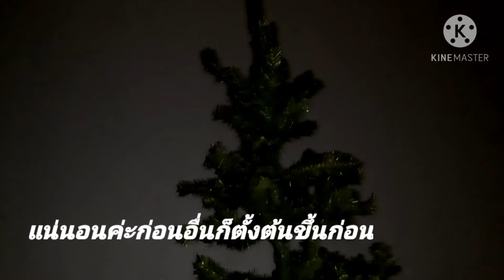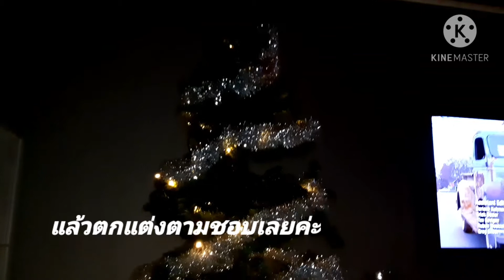จุดเทียนเล่มที่4 พร้อมตกแต่งต้นคริสมาสต์ Fjärde advent🕯🕯🕯🕯